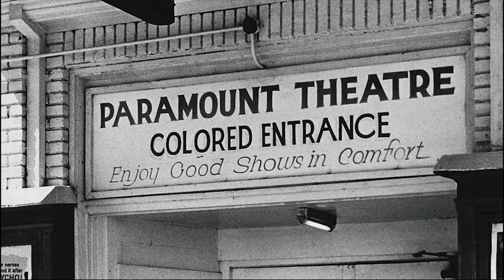Noirvember 2019 #19 - (No Way Out - Joseph L. Mankiewicz - 1950)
Day 19. This is the start of something special... or not. We go through the history of film noir, all through the month of November.